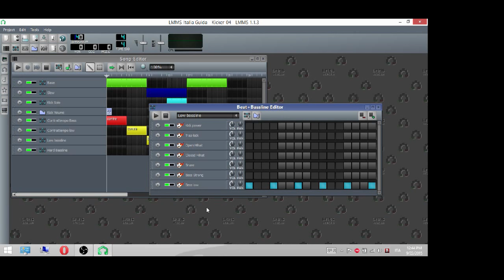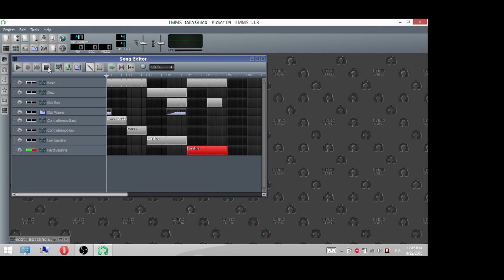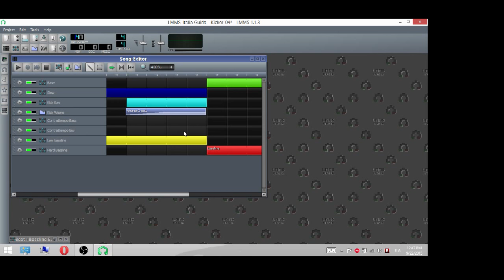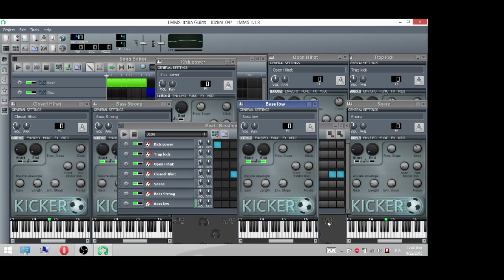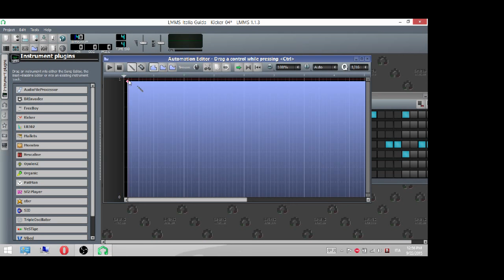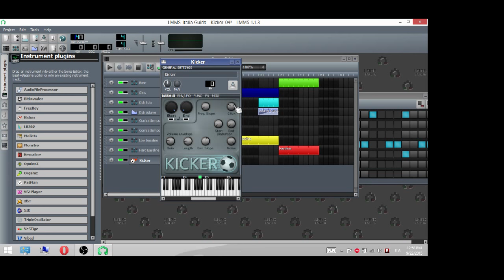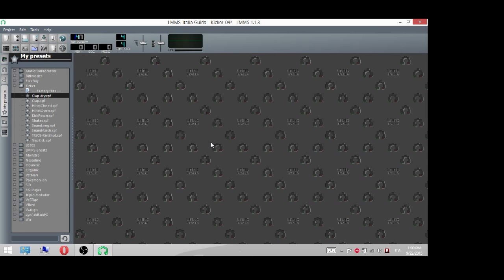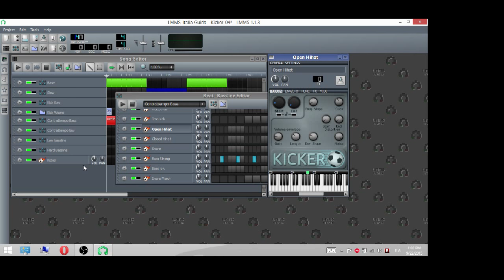Guida Parte X - Kicker (e consigli per il Song-Editor) | LMMS-Italia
Bhu, per questo video abbiamo delle cornici, problemi?

Oltre a parlare del kicker, all'inizio del video ho illustrato alcune tecniche per differenziare meglio le tracce e i blocchi nel Song-Editor.